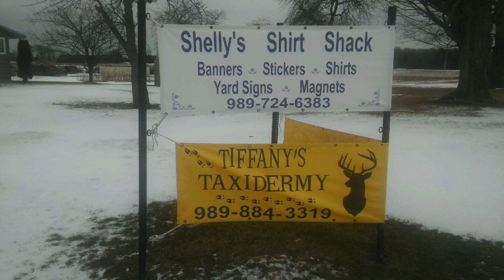Pike Fishing The 45th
In this adventure Rich and I take a trip to Alpena, Mi and do some pike fishing on the 45th parallel! Hope you enjoy🎣